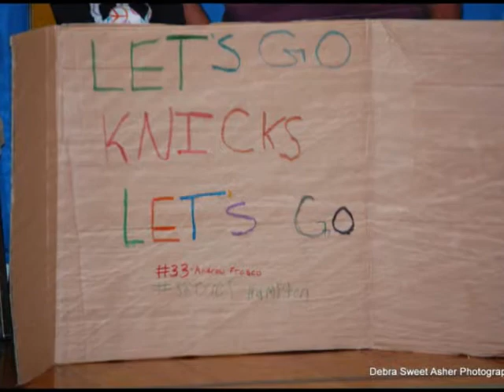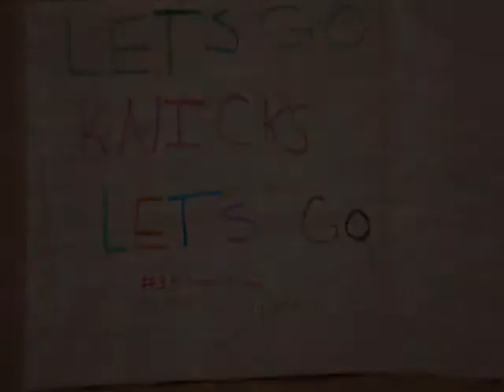FBC Pompano Upward Basketball 2011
The 2011 FBC Pompano Upward basketball season in revue.